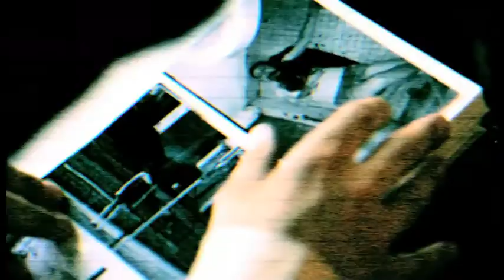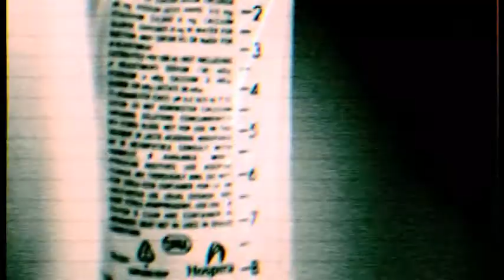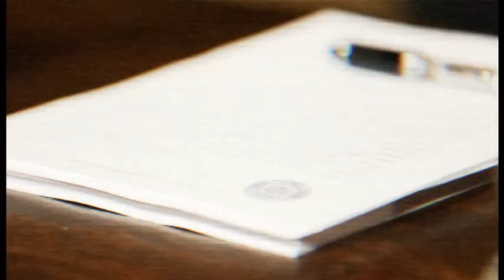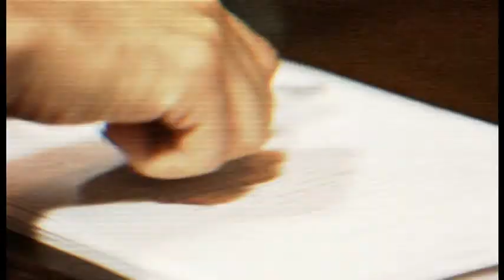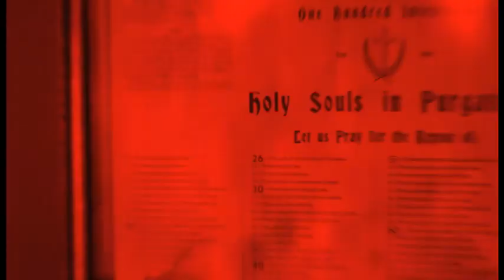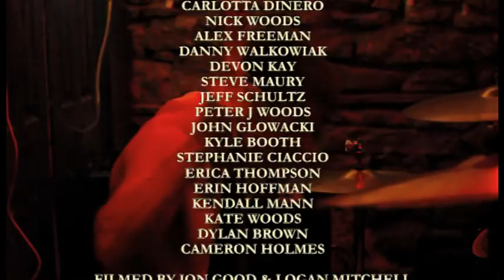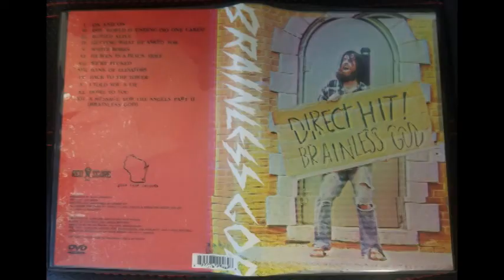Direct Hit! - Brainless God (FULL DVD)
I'm putting this up because I couldn't find it for sale anywhere anymore and people need to see it :D

This includes the remaining three chapters that aren't up on the directhitsucks channel.

The order of the first 4 chapters is different on the DVD compared to the ones on their channel, and the video on the DVD is "zoomed out" more compared to those (more real video vertically, "bars" horizontally).

@0:00 CHAPTER I. ON AND ON
@3:11 CHAPTER II. THE WORLD IS ENDING (NO ONE CARES)
@5:37 CHAPTER III. BURIED ALIVE
@8:37 CHAPTER IV. GETTING WHAT HE ASKED FOR
@11:33 CHAPTER V. WHITE ROBES
@14:56 CHAPTER VI. HEAVEN IS A BLACK HOLE
@18:19 CHAPTER VII. WE'RE FUCKED
@19:56 CHAPTER VIII. BANK OF ELEVATORS
@23:19 CHAPTER IX. BACK TO THE TOWER
@26:16 CHAPTER X. I TOLD YOU A LIE
@29:54 CHAPTER XI. HOME TO YOU
@32:10 CHAPTER XII. A MESSAGE FOR THE ANGELS PART II (BRAINLESS GOD)
@35:15 Images of cover, disc, and DVD menus.